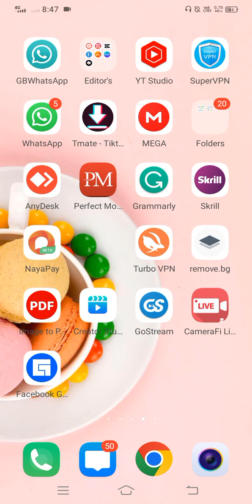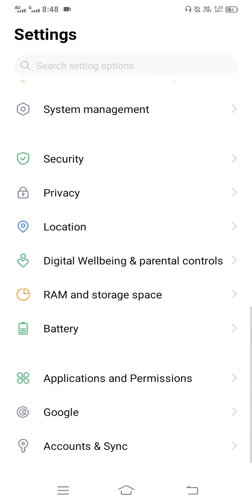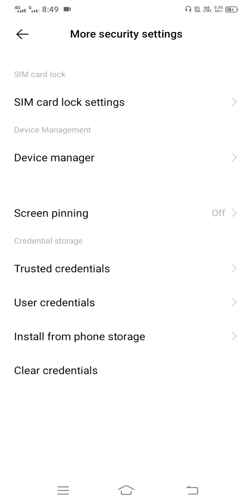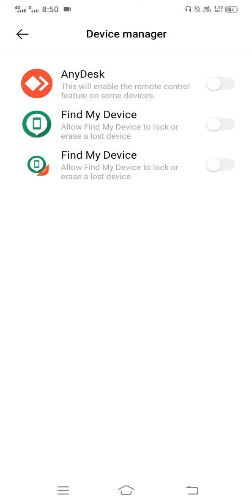How To Lock Sim | iPhone To Mobile Unlock | Network Unlock Code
in this video, I Will Guide you through the video to Relate the Topic of Samsung galaxy a20 unlock code, In Which I Have to Explain in detail.

In our current reality where individual security is an undeniably uncommon ware, the Lock Sim offers a simple method for guarding your own data. The Lock Sim is a charge card measured gadget that plugs into your cell phone and naturally locks your information at whatever point you're not utilizing it. It can likewise be set to naturally lock when you leave the nation or when you're on a plane. With the Lock Sim, you can take your telephone anyplace and be sure that your data is secure. The Lock Sim is a little, charge card estimated gadget that plugs into your cell phone and consequently locks your information at whatever point you're not utilizing it.